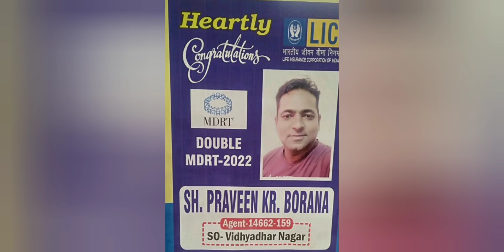A Great Achievement of life🙏🙏 ||सपने हुए पूरे आप भी ये विडियो देखे🙏🙏||Hansraj Borana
०#great hapiness#